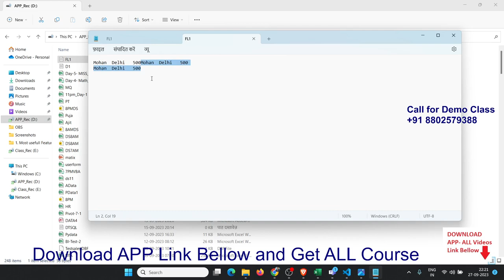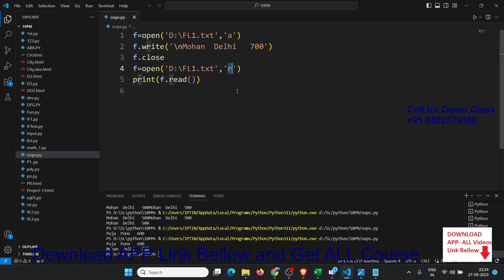Apend Data in notepad in Python Classes in Hindi